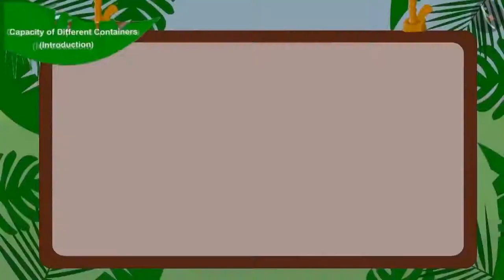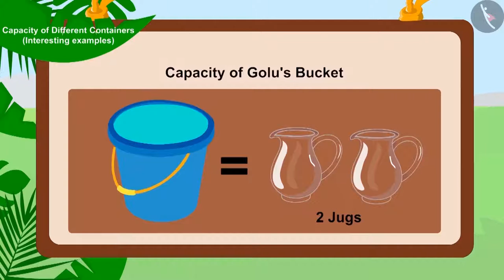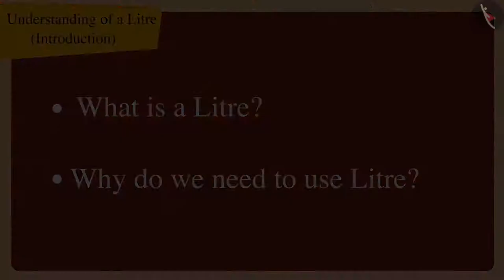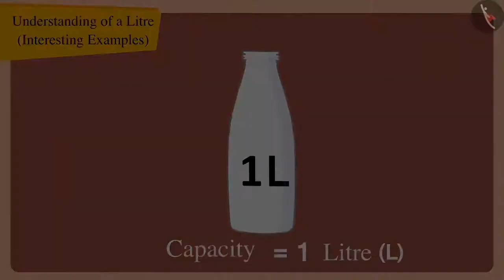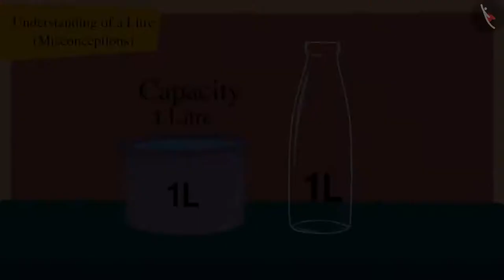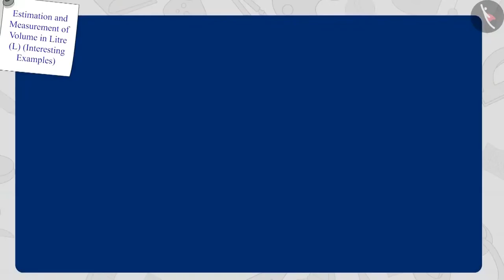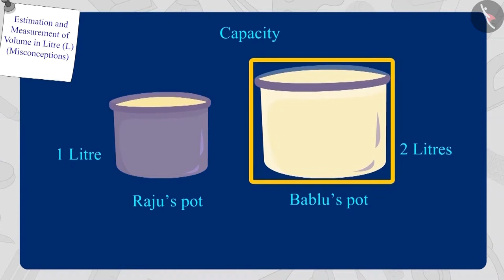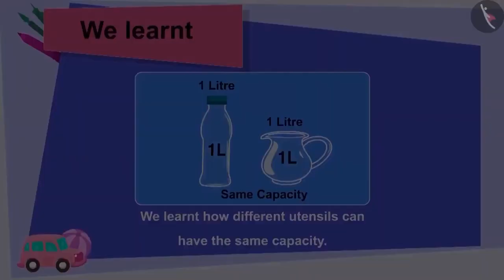Class 3 Maths Chapter 11 'Jugs and Mugs' full chapter cbse ncert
0:00 Capacity of Different Containers
17:43 Understanding of a Litre
35:46 Estimation and Measurement of Volume in Litre
53:09 Same Capacity